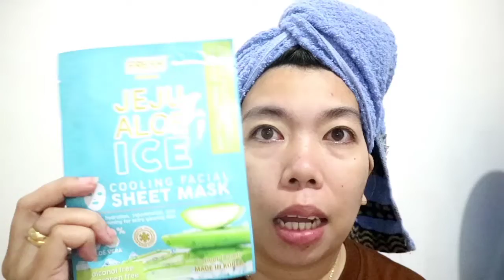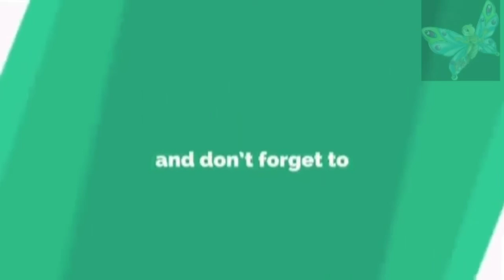Jeju Aloe Ice Cooling Facial Mask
🚩for better video quality, Pls. Watch in HD🚩

Mga Beks!
Mabibili niyo po ito sa lahat ng watsons nationwide sa halagang 69.00 only😊

Love,

Mayang Dyosa or Maya V.

Always Stay and think POSITIVE

“LOVE,LOVE LANG NO HATE”

Camera i am using is Canon EOS M10

I edit my vlogs using Wondershare Filmora